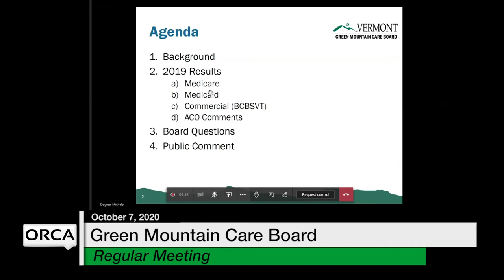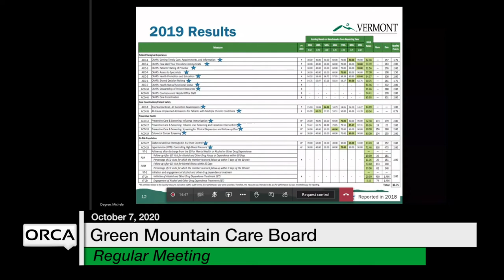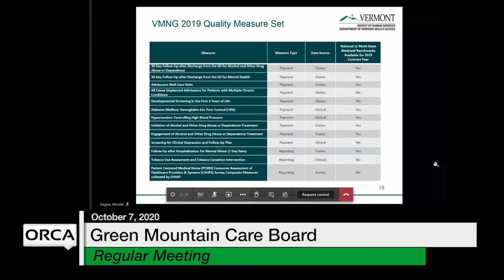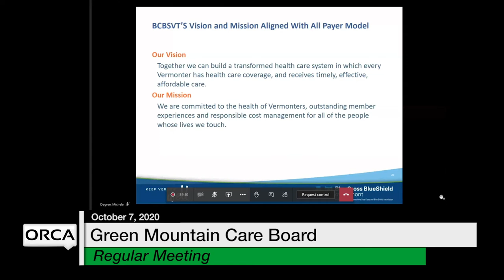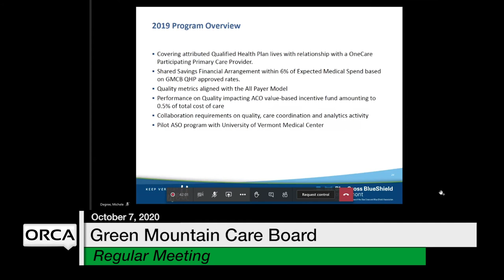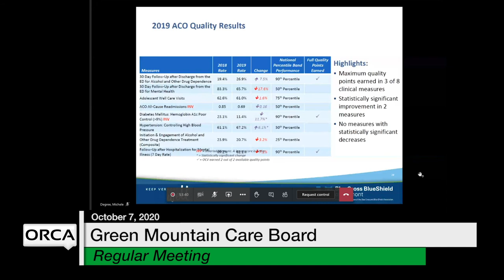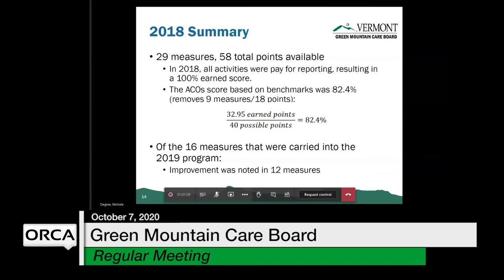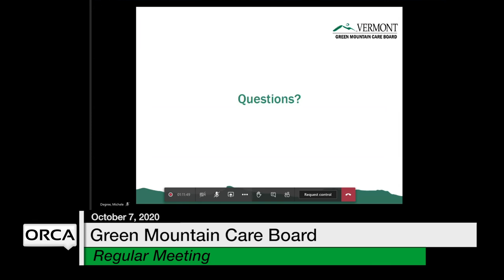Green Mountain Care Board - October 7, 2020